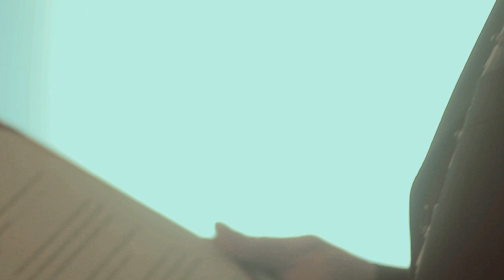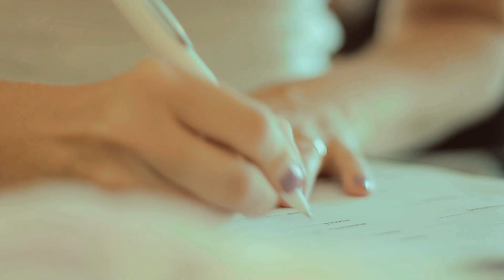Markéta & Tomáš / Naše Svatba